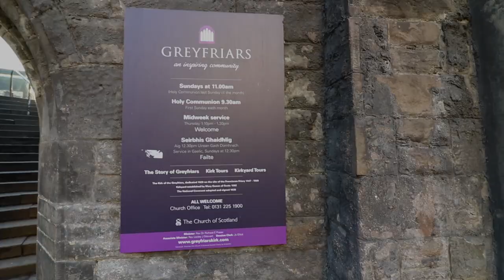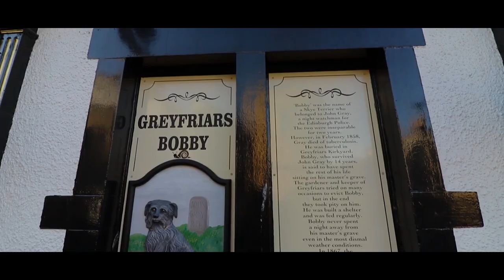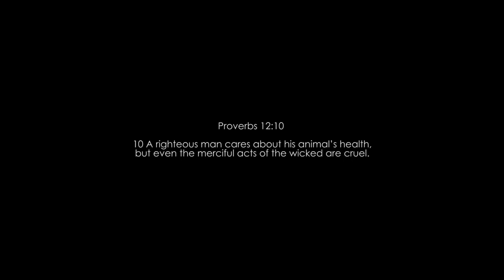GREYFRIARS BOBBY SCOTLAND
UK TRAVEL VLOG SERIES 12.1 OF 13 | GREYFRIARS BOBBY | EDINBURGH SCOTLAND | VLOG 089

Welcome to Chill with Del

Greyfriars Bobby (May 4, 1855 – January 14, 1872) was a Skye Terrier who became known in 19th-century Edinburgh for spending 14 years guarding the grave of his owner until he died himself on 14 January 1872. The story continues to be well known in Scotland, through several books and films. A prominent commemorative statue and nearby graves are a tourist attraction.

The Greyfriars Bobby Fountain in Edinburgh includes a life-size statue of Greyfriars Bobby created by William Brodie in 1872. It was paid for by a local aristocrat, Baroness Burdett-Coutts, and unveiled on 15 November 1873.[10][4] It stands near the south (main) entrance to Greyfriars Kirkyard. The monument is Edinburgh's smallest listed building. Originally built as a drinking fountain, it had an upper fountain for humans and a lower fountain for dogs. Its water supply was cut off (together with Edinburgh's other drinking fountains) around 1975 amidst health scares.[4] Both basin areas were infilled with concrete soon afterwards. It was daubed with yellow paint, allegedly by students, on general election night in 1979, and hit by a car in 1984. The monument was fully restored under the supervision of Edinburgh District Council in 1985. The entire base is newly carved but emulates the original exactly.[11] A plaque on the base reads, "A tribute to the affectionate fidelity of Greyfriars Bobby. In 1858, this faithful dog followed the remains of his master to Greyfriars Churchyard and lingered near the spot until his death in 1872. With permission erected by the Baroness Burdett-Coutts". Inscribed on the statue is "Greyfriars Bobby, from the life just before his death" and "W.H. Brodie Sc RSA 1872".[4]

A plaque on the site of a tavern where Bobby was a welcome visitor
A red granite monument was erected close to Bobby's grave by The Dog Aid Society of Scotland and unveiled by the Duke of Gloucester on 13 May 1981.[12] Since around 2000 this has been treated like a shrine, with sticks (for Bobby to fetch) frequently left, and occasionally dog toys, flowers, etc. The monument reads, "Greyfriars Bobby – Died 14 January 1872 – Aged 16 years – Let his loyalty and devotion be a lesson to us all".

FAQs:
Q: Camera?
A: Canon 7D mark II, Canon G1x, GoPro Hero 5 Black , Iphone XS Max,

Q: Camera Lens?
A: 10-18mm, 24-70mm and 50mm

Q: Gimbal?
A: Zhiyun Smooth Q for Mobile Phone and GoPro.

Q: Nationality?
A: Filipino.

Q: Where is my Location?
A: United Arab Emirates ( Abu Dhabi ).

Algorithm - _91nova
Changli - Ooyy
Mysterious Grand Piano 7 - Jonas Elander
Cartoon Swagger 03 - Håkan Eriksson
Mysterious Grand Piano 6 - Jonas Elander